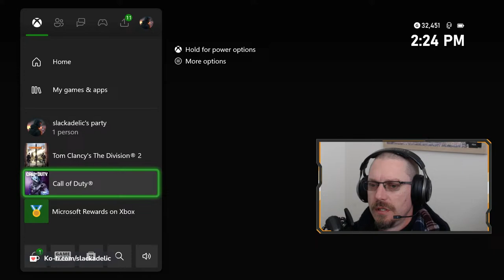🔴Just doing some looting!🔴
All!  Be sure to tune in on April 4th and April 5th  He's doing a 24-hour benefit stream for Huntington's Disease and Autism Awareness!